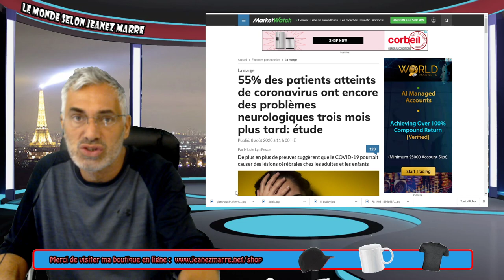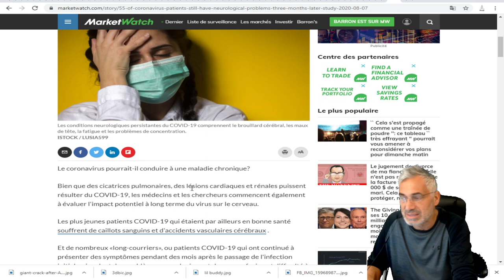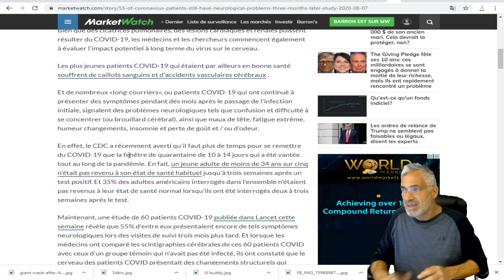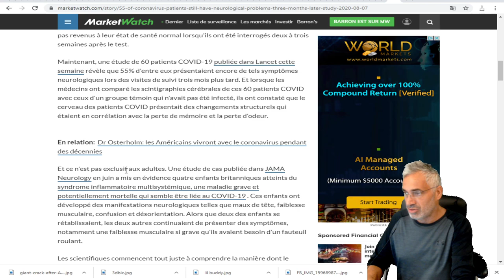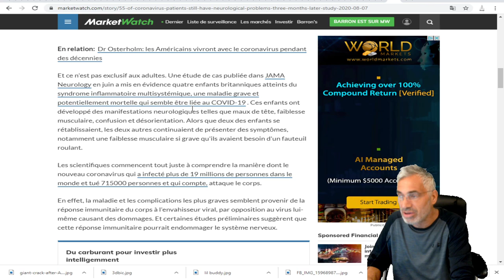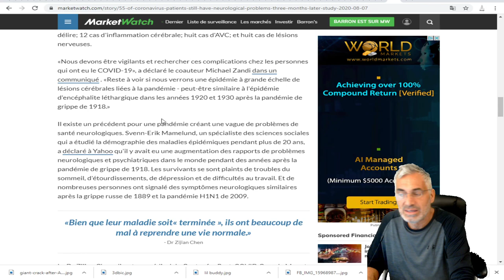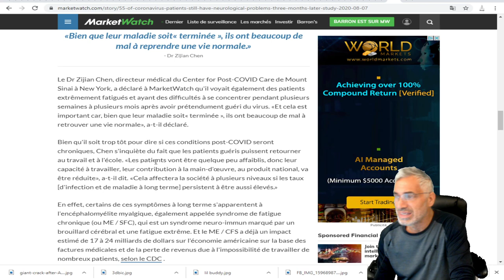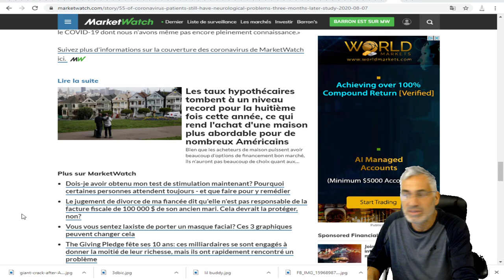55% des patients atteints de coronavirus ont encore des problèmes neurologiques trois mois plus tard